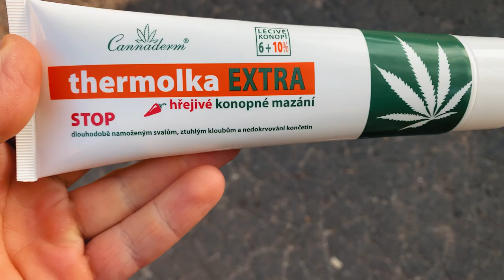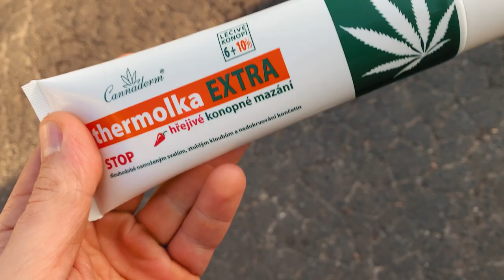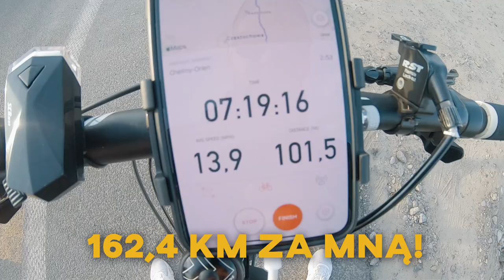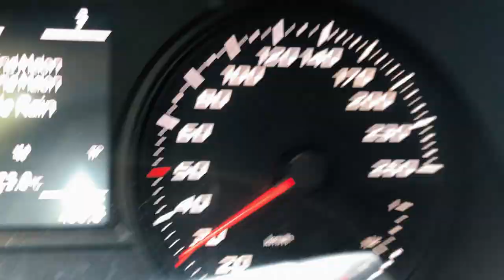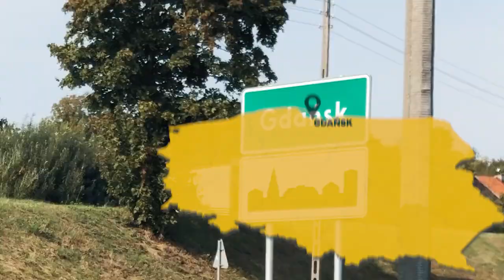PRZEJECHAŁEM CAŁĄ POLSKĘ NA ROWERZE 🚴😮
Podchodziłem pod nagranie tego odcinka trzykrotnie - za każdym razem coś mnie powstrzymywało 🤯
Wyczekałem na odpowiednie warunki pogodowe i ruszyłem w wyprawę rowerową z ZAKOPANEGO do GDAŃSKA! 🚴🏻

Podczas wyprawy postanowiłem skorzystać z możliwości by komuś pomóc i stworzyłem zbiórkę dla małego Oliwierka z Otwocka, który bardzo potrzebuje naszej pomocy.

Chcesz wiedzieć co u mnie? Wpadaj na:
Montaż: Marcin Mosiejko, Maksym Ziółkowski
Grafiki: Dawid Borowski
Producent wykonawczy: Mateusz Wasilewski